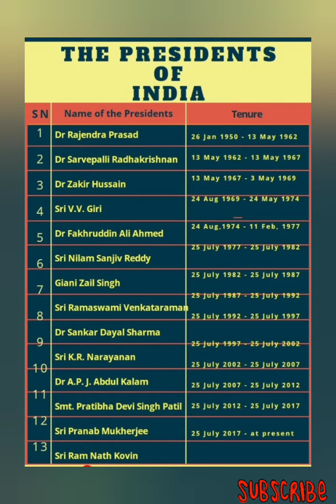LIST OF PRESIDENTS OF INDIA WITH THEIR TENURE